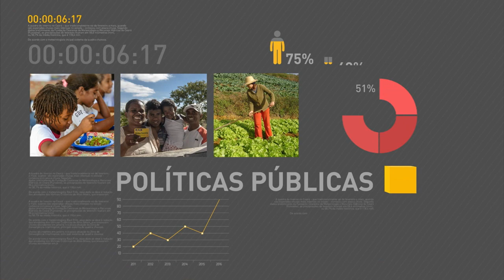SUS passa a oferecer novo tratamento para HIV e Aids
REPÓRTER NBR 12h - 28.09.16: Ministério da Saúde lança um novo tratamento para pessoas com HIV/aids. O Dolutegravir é um remédio eficaz e com menos efeitos adversos que será oferecido pelo Sistema Único de Saúde (SUS). E ainda: Plano estratégico da Petrobras para os próximos anos inclui reduzir a dívida da empresa e retomar os investimentos.